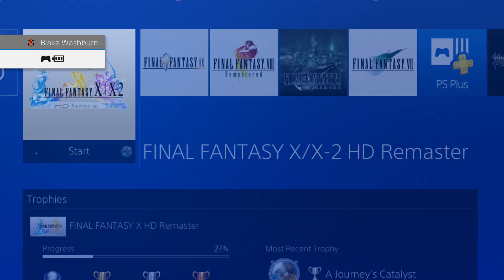Thunder Plains Part 6 -Final Fantasy X-2 Let's Play Part 22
This is "mostly" a blind let's play with commentary.